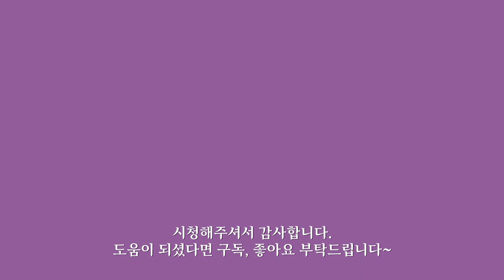DIY Satin Ribbon Flowers, How to Make Flower with Ribbon, Easy Flower Making, Carnation (57)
🎵 BGM
I used music that I had a license as an artlist member.